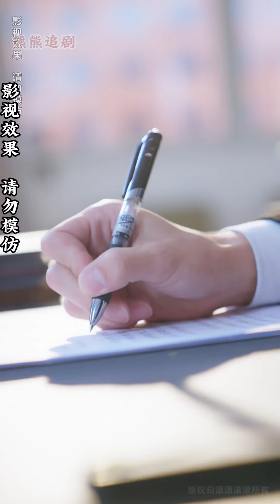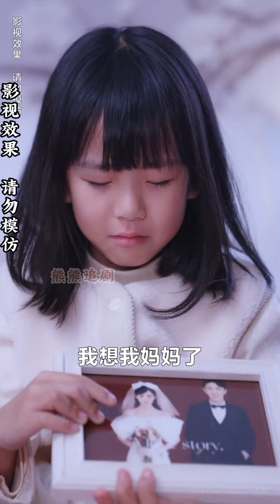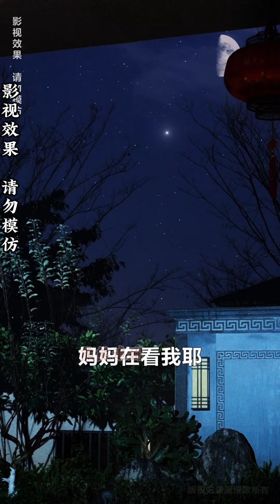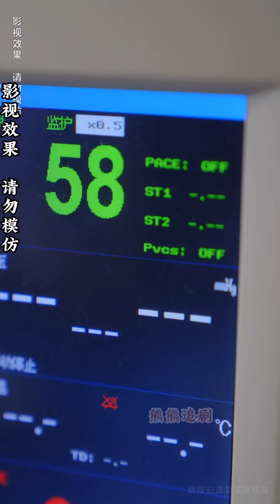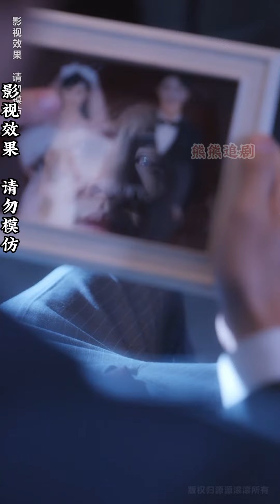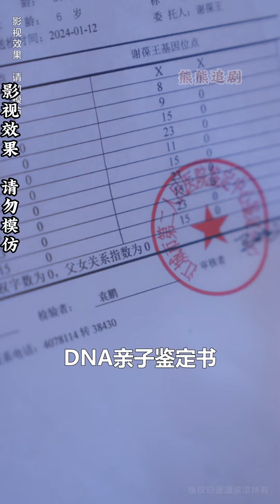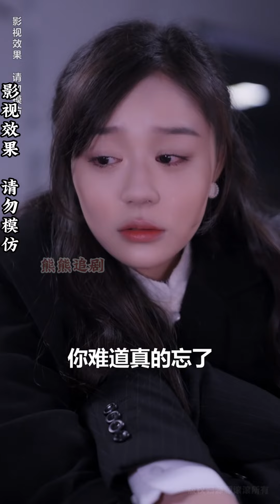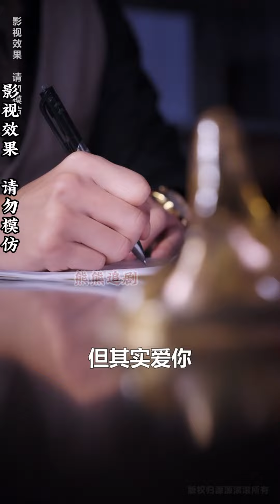【全集完结】《心之所念》以后要是想我了，就抬头看看天空，那一颗最闪耀最好看的星星，就是妈妈，你要幸福#都市#甜宠#虐心#爱情#恋爱#高清#熊熊追剧